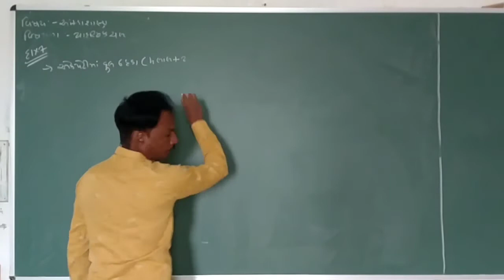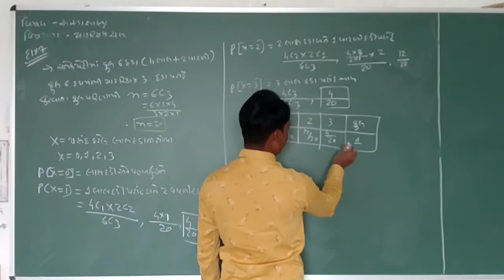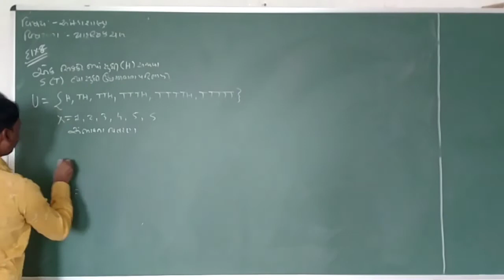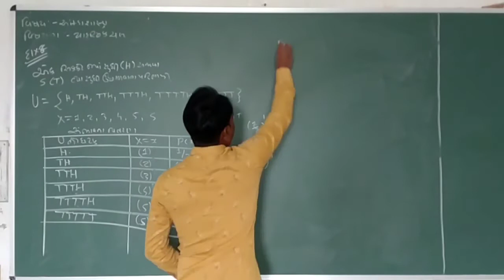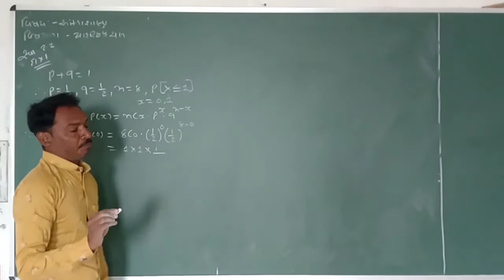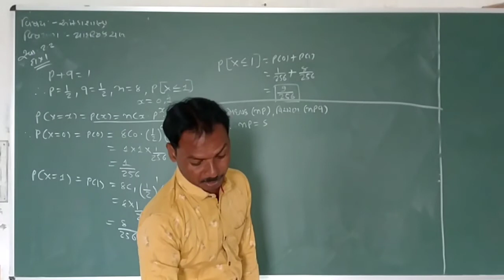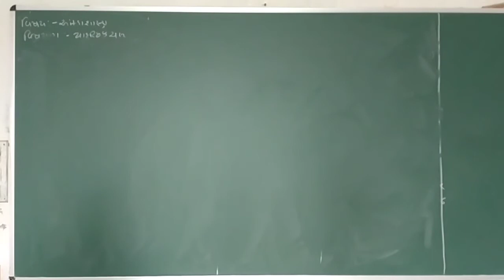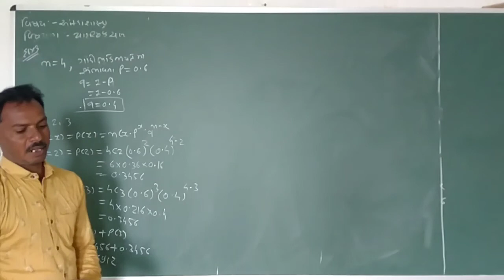Std.12// આંકડાશાસ્ત્ર // ch.2 (ભાગ-2) // યાદકચ્છીકચલ // lec.3